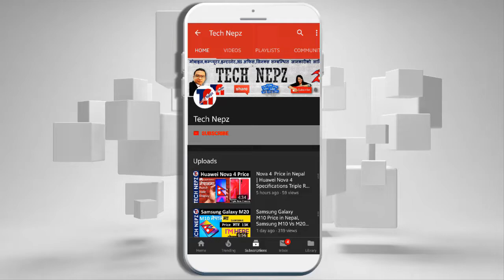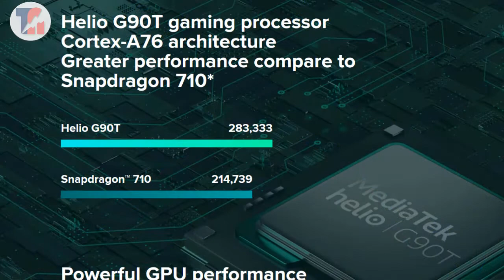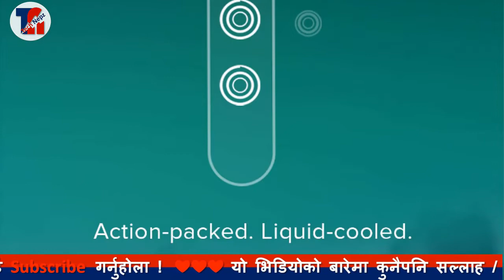Redmi Note 8 Pro Specifications Price & Launch Date | Xiaomi Redmi Note 8 Pro Camera Display Price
Redmi Note 8 Pro Price | Redmi Note 8 Pro Price and Specifications and Launch date in Nepal | Redmi Note 8 | Redmi 8 | redme note 8 redme note 8 pro | Redmi Nepal \ Redmi Mobile Price in Nepal  सथिहरु यो भिडियोको बारेमा कुनैपनि सल्लाह / सुझाव अथवा कुनै प्रश्न छन् भने कमेन्ट गर्नुहोला, यदि तपाईंलाई भिडियो मन परेमा like, Share or Comment गर्नु होला अनि एस्तै जानकारी मुलक भिडियो लागि यो च्यानललाई Subscribe गर्नु होला, धन्यवाद